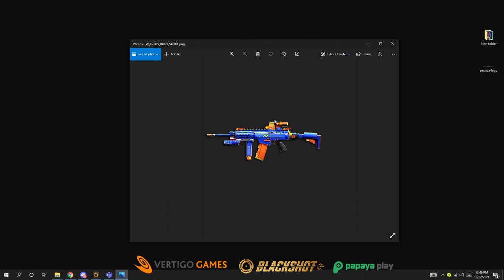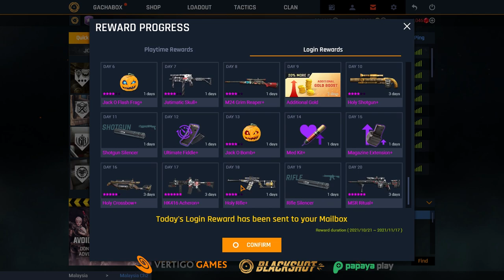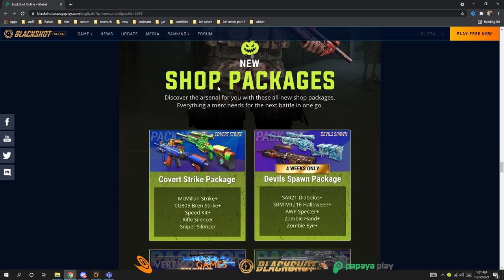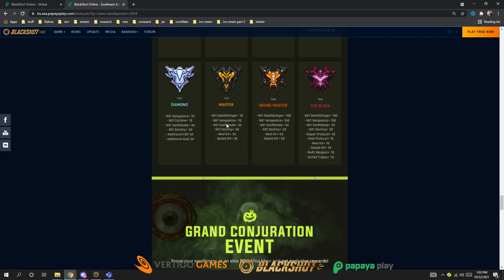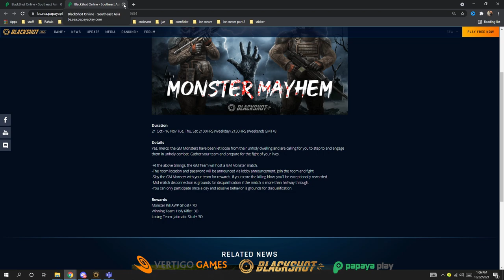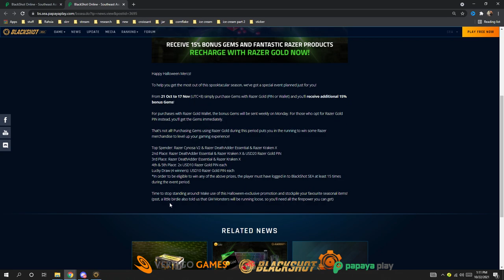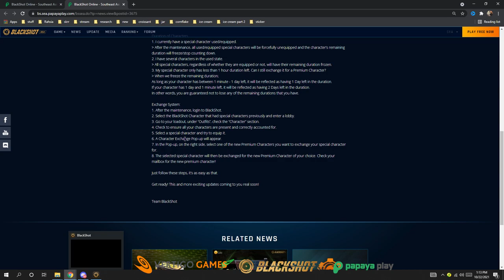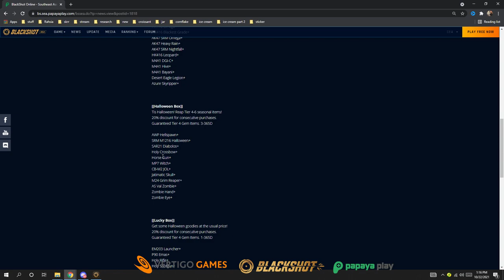HALLOWEEN UPDATE AND CUSTOMIZABLE SKIN?!?! & OCT-NOV PATCH NOTE REVIEW